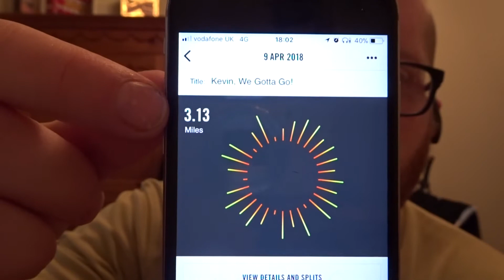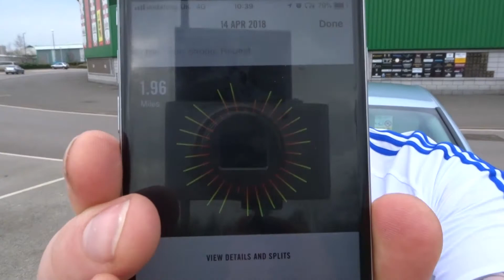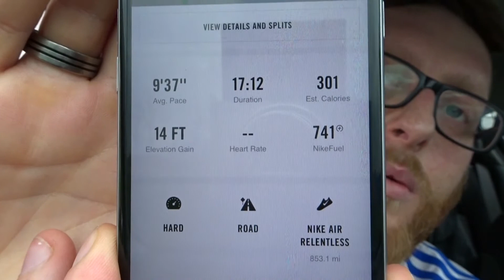Fitness Vlog #10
Welcome back to my fitness journey!!!

I have let myself go a little (lot) and have booked on to a number of competitive runs this year so need to get in shape.

It's for a great cause, and I'm jumping out of a plane. £1 from every viewer would collectively make a huge difference.